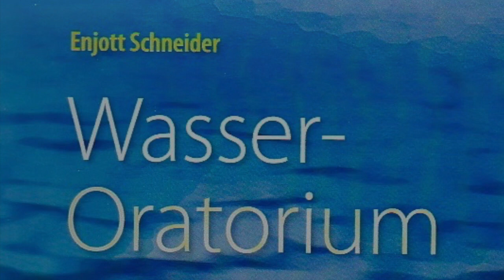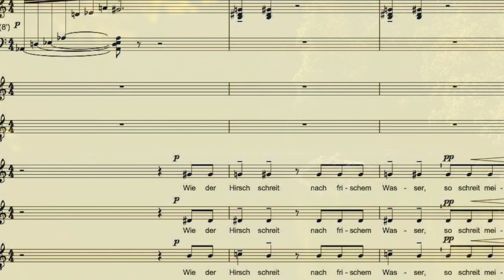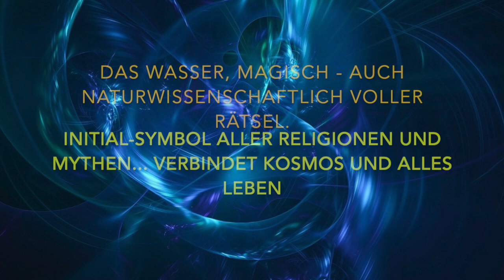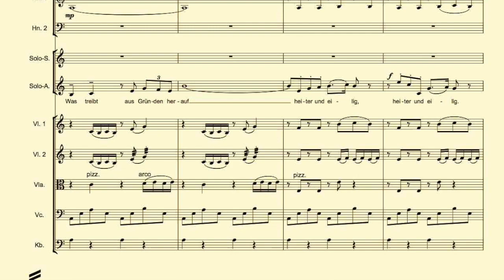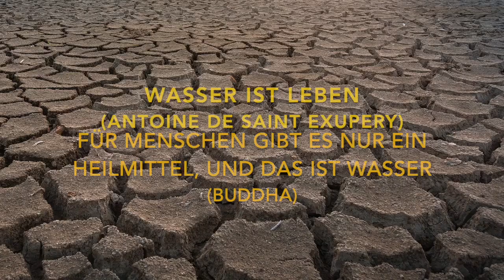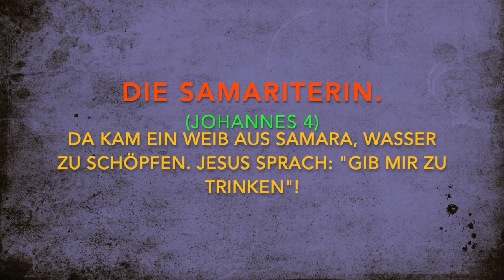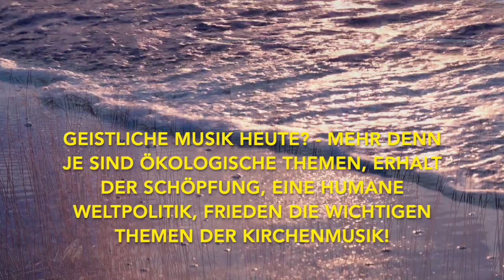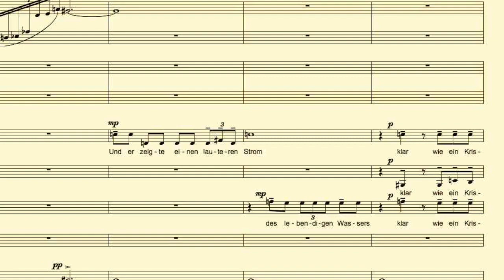Wasseroratorium Trailer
Enjott Schneider WASSER-Oratorium für Soli, Chor und Ensemble TRAILER mit der St. Anna Musik (Augsburg)

Auftragskomposition für das Augsburger Friedensfest
Uraufführung am 8.8.2007 in St. Anna Augsburg
Leitung: KMD Michael Nonnenmacher
mit:
Barbara Nagel (Sopr), Birgit Jeschke (Alt), Robert Sellier (Ten), Werner Rollenmüller (Bass)
Dauer: 45 Minuten, verlegt bei Strube Musikverlag München.

Das ideale Oratorium für ökologisch orientierte Kirchenmusik, die zum Erhalt der Schöpfung und Natur aufrufen möchte!

"Wasser ist Leben“ (Antoine de Saint-Exupéry) ist ein Wissen, das allen Völkern gemeinsam ist. Unser Planet Erde und der Mensch ist aus dem Wasser der Urozeane entstanden. Die Qualität des Wassers: sie bestimmt die Lebendigkeit aller organischen Systeme; sie ist Indikator für den ethischen Sinn alles Existentiellen. Das meinte vor 2000 Jahren schon Buddha mit dem Satz „Für den Menschen gibt es nur ein Heilmittel, und das ist das Wasser!“. Das meinen die vielen wasserbezogenen Stellen der Bibel, in denen Wasser in einer umfassenden Doppelhaftigkeit Leben, Schöpfung und Taufe aber auch Tod und Sintflut symbolisieren.
       Für die moderne Physik gehört Wasser – dem Licht vergleichbar – zu den großen Rätseln der Materie. Substantiell (trotz aller chemischen Formeln) nicht fassbar gleich es einem Nichts voller Paradoxien: Aus seiner Selbstlosigkeit rührt seine immense Vermittlungsfähigkeit. Es trägt alles, ist aber an keinem Prozess beteiligt.

I:      Am Anfang schuf Gott (Genesis 1. Buch Moses I,1-10)

II:     Wie der Hirsch schreit nach frischem Wasser (aus Psalm 42)

III:   Der Engel des Wassers (aus den Schriftenrollen der Essener)

IV:   Die Kunde der Schöpfung (aus dem Popul Vuh, dem Buch des Rates der Maja)

V:    Quellen (Rainer Maria Rilke)

VI:   Der Tropfen (Friedrich Wackernagel)

VII: Des Menschen Seele gleicht dem Wasser (J.W. von Goethe)

VIII:   Des Wassers Güte (Lao Tse)

IX:  Kontraste (Collage aus Sachtexten und Sinnsprüchen)

X:   Die Samariterin (Johannes 4, 5-15)

XI:  Der Regenbogen (aus dem 1. Buch Mose, Kap. 7-9)

XII: Strom des lebendigen Wassers (Offenbarung des Johannes 22, 1-5)